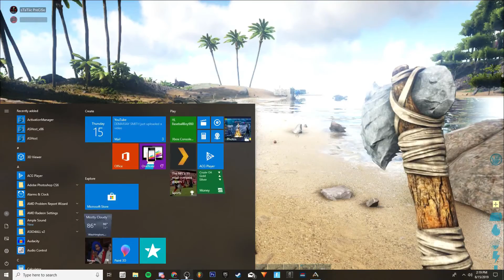TAMING A TECH DINO - Ark Survival Evolved - Part 2